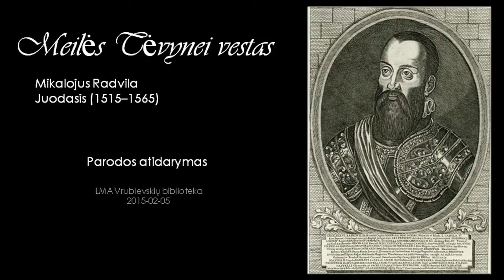Istorikas Deimantas Karvelis: M. Radvila Juodasis – Lietuvos politikos Leonardas da Vinčis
Meilės Tėvynei vestas: Mikalojus Radvila Juodasis (1515–1565)
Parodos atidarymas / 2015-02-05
Paroda skirta garsaus Lietuvos valstybės kūrėjo ir gynėjo Mikalojaus Radvilos Juodojo 500 metų jubiliejui paminėti.

Mikalojus Radvila Juodasis gimė 1515 m. vasario 4 d. Nesvyžiuje, Trakų kašteliono Jono Radvilos ir Onos Kiškaitės šeimoje. Kaip ir daugelis tų laikų Lietuvos aristokratų, jis lavinosi karaliaus Žygimanto I Senojo dvare Krokuvoje. Čia jis pelnė karalaičio Žygimanto Augusto draugystę. Karalaičiui tapus Lietuvos didžiuoju kunigaikščiu, M. Radvila Juodasis ėjo įvairias pareigas rūmuose ir valstybėje. 1547 m. iš Šventosios Romos imperatoriaus sykiu su broliu Jonu ir pusbroliu Mikalojumi Radvila Ruduoju gavo kunigaikščių titulus. Mikalojus ir Jonas Radvilos tapo Šventosios Romos Imperijos kunigaikščiais Olykoje ir Nesvyžiuje ir vartojo herbą – aukso lauke juodą Erelį išskėstais sparnais su skydu ant krūtinės.

1548 m. Mikalojus Radvila Juodasis susituokė su Lenkijos kanclerio Kristupo Szydłowieckio dukra Elzbieta. Šeimoje gimė 4 sūnūs (Mikalojus, Albrechtas, Jurgis, Stanislovas) ir 4 dukros (Elzbieta, Sofija, Ona bei Kristina). Su šeima daugiausia rezidavo savo dvaruose Vilniuje ir Brastoje. Jis buvo talentingas politikas, gabus diplomatas, sumanus administratorius, įtakingas ir išsilavinęs žmogus. Priėmęs evangelikų reformatų tikėjimą, 1557 m. jis Vilniuje sušaukė pirmąjį evangelikų reformatų sinodą, padėjusį pagrindus Lietuvos evangelikų reformatų bendruomenei. Tuo metu buvo įkurta pirmoji institucinė biblioteka Lietuvoje, priklausiusi Vilniaus evangelikų reformatų sinodui.

1558 m. M. Radvila Juodasis savo rūmuose Vilniuje reformatų jaunuomenei įsteigė mokyklą. 1553 m. Lietuvos Brastoje jis įkūrė pirmąją pastoviai veikusią LDK spaustuvę, kur 1563 m. išėjo garsioji Brastos Biblija, Lietuvos ir Lenkijos reformatų parengtas viso Šventojo Rašto vertimas į lenkų kalbą – pirmoji Biblijos vertimo į vieną iš šnekamųjų kalbų publikacija Lietuvoje ir Lenkijoje. Mikalojus Radvila Juodasis spaustuvę įsteigė ir Nesvyžiuje, kur turėjo biblioteką. Mirė 1565 m. gegužės 28 d. Vilniuje. 2009 m. buvo iškilmingai perlaidotas Dubingiuose, reformatų bažnyčios vietoje įrengtame Radvilų panteone.

Parodos metu lankytojams pristatomi XVI a. unikalūs dokumentai, saugomi Vrublevskių bibliotekos Retų spaudinių ir Rankraščių skyriuose. Tai – teismų sprendimai, patvirtinti Vilniaus vaivados Mikalojaus Radvilos Juodojo antspaudu, autentiškas karaliaus Žygimanto Augusto raštas, Vilniaus evangelikų reformatų sinodo protokolų knyga. Šalia minėtųjų rašytinių dokumentų eksponuojami P. Vergerijaus parengti ir 1556 m. Karaliaučiuje išleisti „Du laiškai“ (vieno jų autorius yra Mikalojus Radvila Juodasis) bei kiti dokumentai, susiję su diplomatine Mikalojaus Radvilos Juodojo veikla, to meto istorinėmis realijomis. Itin vertingi Mikalojaus Radvilos Juodojo ir jo artimųjų portretai iš senojo Radvilų giminės portretų albumo, taip pat pilių ir miestų vaizdai.

Vaizdo siužetą parengė Ligita Mikulėnienė